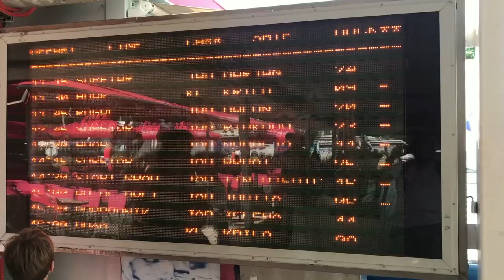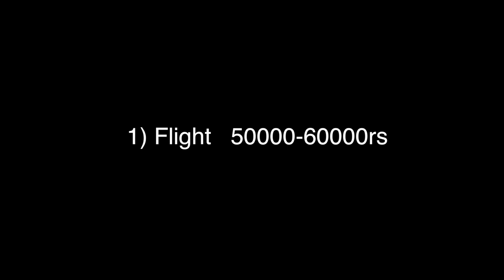Croatia Travel Vlog Indian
Croatia Travel Vlog is the ultimate guide for all the Indians to travel Croatia. From planning to bookings, from budgeting to itinerary everything is included in this Croatia Travel Vlog.
All the link are down below. Hope you enjoy this travel Vlog!